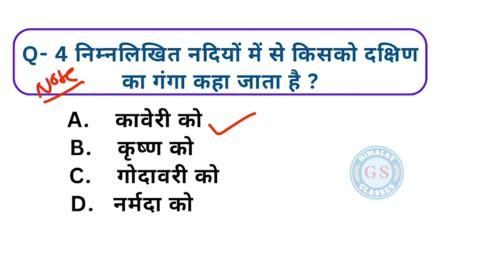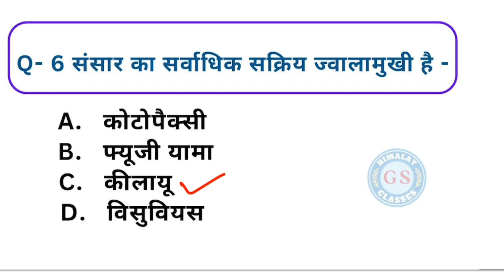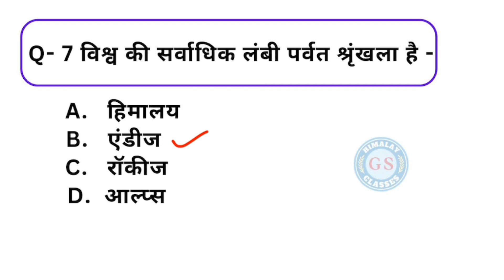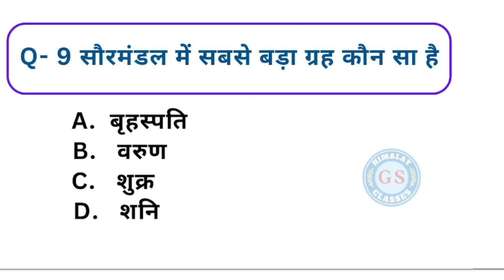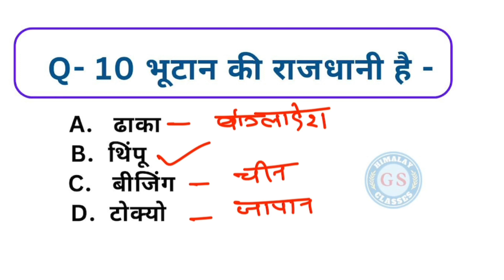UPSSSC PET 2023 | Practice set 67 | Geography (भूगोल) | Pet model Paper 2023 | pet live class 2023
UPSSSC PET - 2023
Complete Course 👉👉👉👉